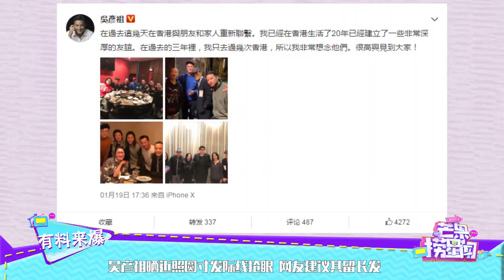吴彦祖晒近照圆寸发际线抢眼 网友建议其留长发《芒果捞星闻》Mango Star News【芒果TV精选频道】